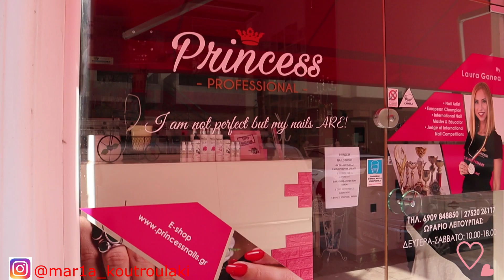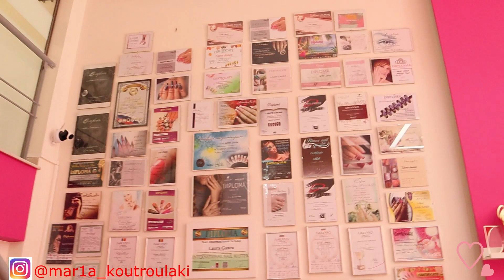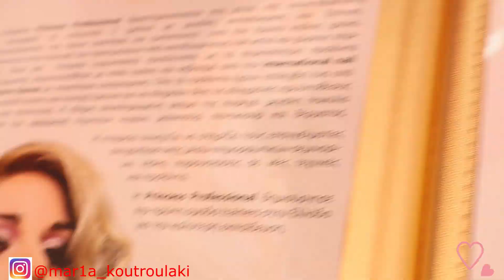Φύγαμε για πεντικιούρ | Morning with me vlog time for pedicure | Maria Koutroulaki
Maria Koutroulaki
 Φύγαμε για πεντικιούρ...
Και αρκετά το καθυστερήσαμε...
Στο κατάστημα της Λάουρα Γκανέα Princess Professional στην οδό Μικράς Ασίας 23 στο Ναύπλιο, θα απολαύσετε υπέροχες υπηρεσίες όπως απόλαυσα κι εγώ αυτή του πεντικιούρ...
Τρόποι επικοινωνίας:
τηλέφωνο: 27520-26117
Και μην ξεχνάτε:
Μπορείτε επίσης να με ακολουθήσετε στο Instagram και στο Tik Tok στα link που αναφέρω πιο πάνω...